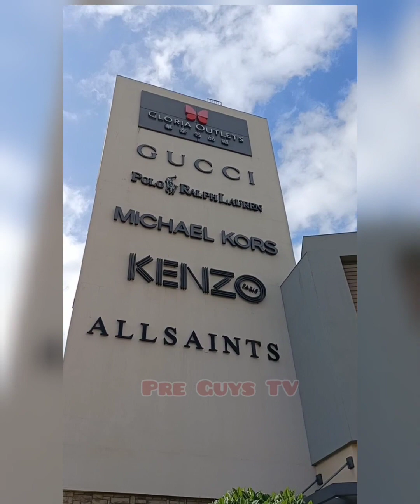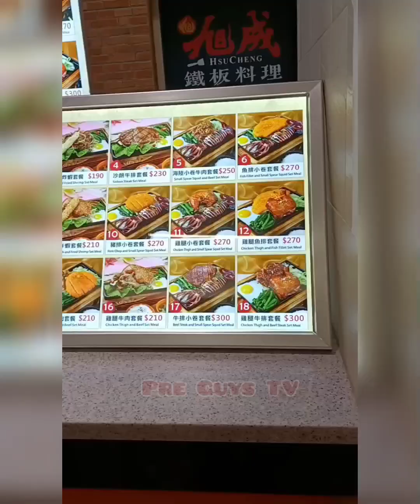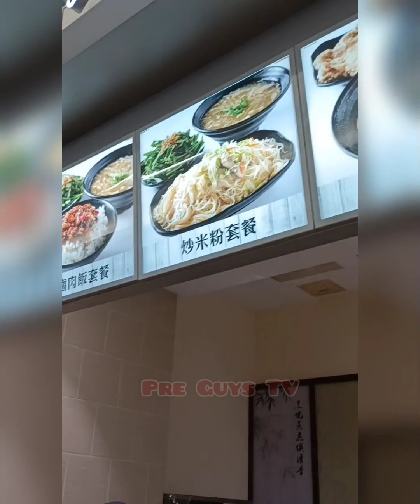Gloria Outlet of Taiwan . . gala din pag may time . .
Gala gala pag may time din. .  wag puro trabaho . .